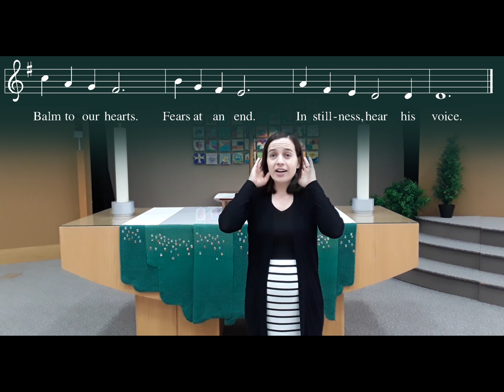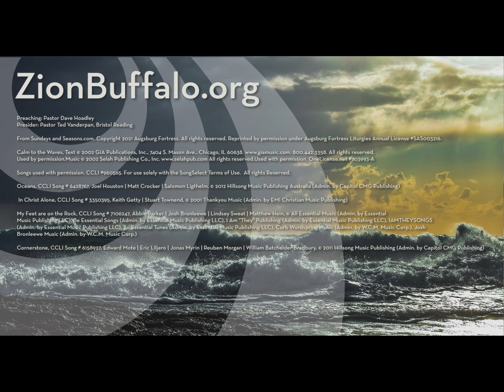Zion Online Worship for Sunday, June 20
Now is the acceptable time; now is the day of salvation! Now we are in the storm, the boat almost swamped; but Jesus is here now, and when we call him, he will calm the storm. Even the wind and waves listen to him as they would to their creator. We also listen to him and are called to believe in the power of God’s word in him, a power greater than all that we fear.

Online worship is here at 10am on Sunday (All worship options

Weekly Announcements Pastor Ted’s Farewell / Marysville Worship / Sanctuary Update ... and more (content updated by the end of Thursday)

Preaching: Pastor Dave Hoadley
Presider: Pastor Ted Vanderpan, Bristol Reading

My Feet are on the Rock, CCLI Song # 7106247, Abbie Parker | Josh Bronleewe | Lindsey Sweat | Matthew Hein, © All Essential Music (Admin. by Essential Music Publishing LLC), Be Essential Songs (Admin. by Essential Music Publishing LLC), I Am "They" Publishing (Admin. by Essential Music Publishing LLC), IAMTHEYSONGS (Admin. by Essential Music Publishing LLC), So Essential Tunes (Admin. by Essential Music Publishing LLC), Curb Wordspring Music (Admin. by W.C.M. Music Corp.), Josh Bronleewe Music (Admin. by W.C.M. Music Corp.)